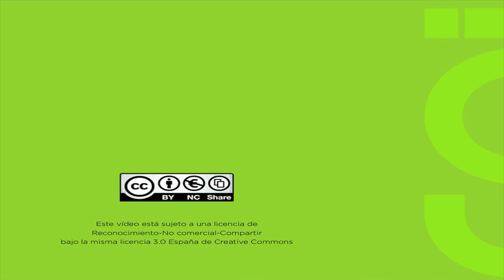Jesús Gorriti (Fjord)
Entrevistamos a Jesús Gorriti sobre design thinking. Jesús esDesign Director en Fjord y tiene más de diez años de experiencia en la industria del diseño interactivo. Ha trabajado en agencias desarrollando servicios para clientes como Telefónica, BBVA, Vodafone o Nokia, y en empresas como Electronic Arts e idealista.com. Además, posee una amplia experiencia en la mayoría de las plataformas, desde la estrategia hasta el producto final, incluyendo el diseño interactivo y también el desarrollo, lo que le ha permitido adquirir un profundo conocimiento sobre como se crean los productos digitales y se entregan al usuario final.